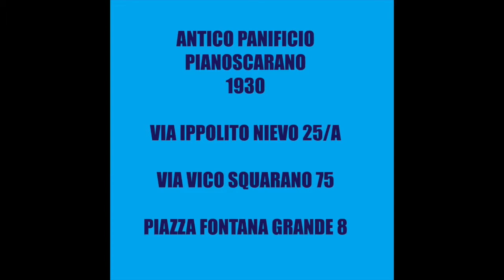Il presepe a casa di Fini-Rocchetti